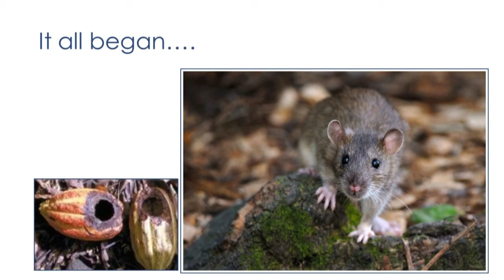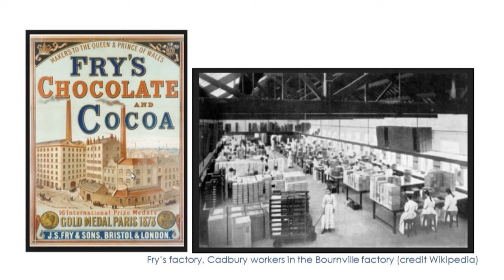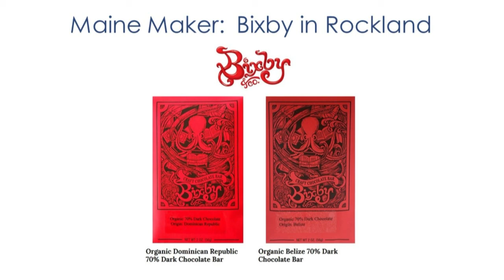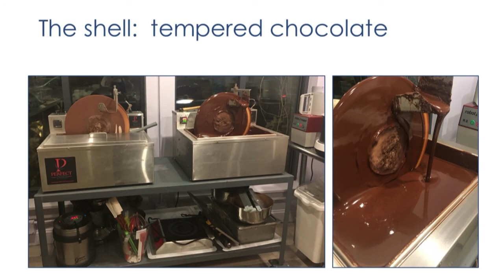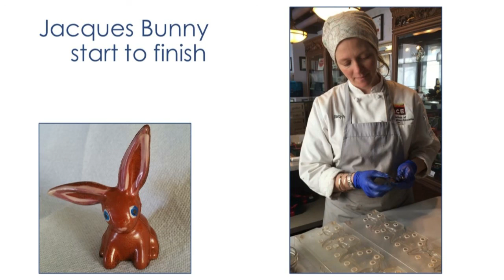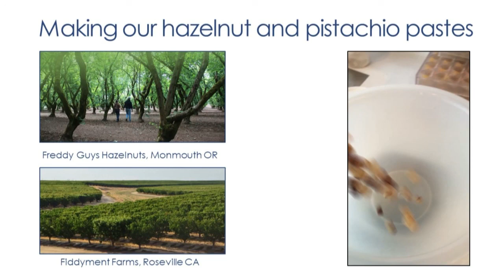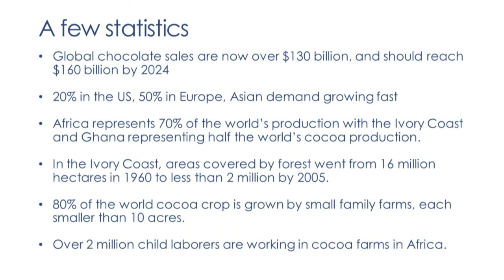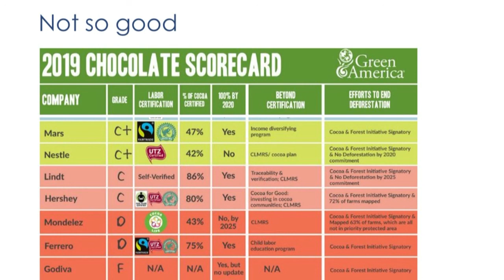Makers At The Hall: Chocolats Passion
Catherine Wiersema of Chocolats Passion talks about her passion for chocolate at this Mechanics' Hall Makers At The Hall presentation